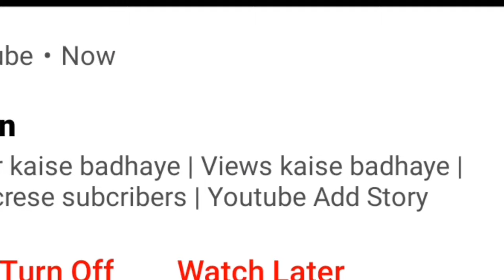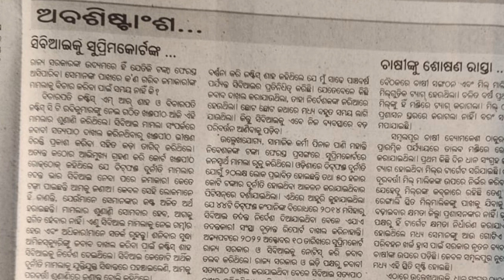ଚିଟ୍ ଫଣ୍ଡ ରେ ଆପଣଙ୍କ ଟଙ୍କା ଅଛିକି ଖୁସି ଖବର SUPREME COURT ଦେଲେ କଡ଼ା ନିର୍ଦ୍ଦେଶ chit fund news odisha 🔥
chitfund
sahu amarendra all inone
chit fund investor
chitfund news
chitfund cbi news
odishachitfund
chitfund money return
cbi Chitfund news
supreme court chit fund
Video Also Language
(Odiya-Hindi-Eng)
(Every Problem Solved Our India My Aim)
(ଭିଡ଼ିଓ ବନେଇବା ପାଇଁ ଏହି ସବୁ ଜିନିଷ କିଣନ୍ତୁ)  !                                                                                (ଏହି ଲିଙ୍କରୁ ଦବାଇ ଅର୍ଡ଼ର କଲେ 30% ରିହାତି ପାଇବେ)
(ମୁଁ ଏସବୁ ଜିନିଷ USE କରୁଛି Small Creators  )  👇
► My Boya Mic